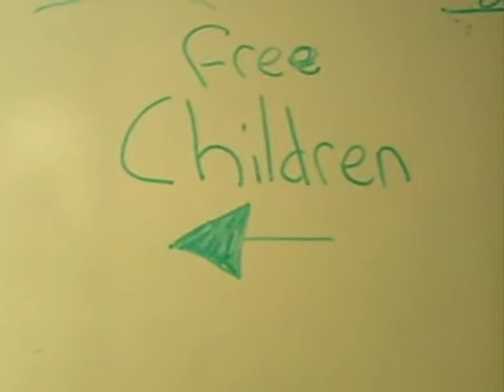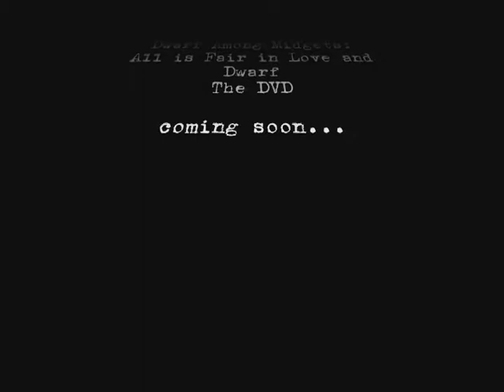Dwarf Among Midgets DVD Trailer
Dwarf Among Midgets - All Is Fair in Love and Dwarf The DVD

coming soon.